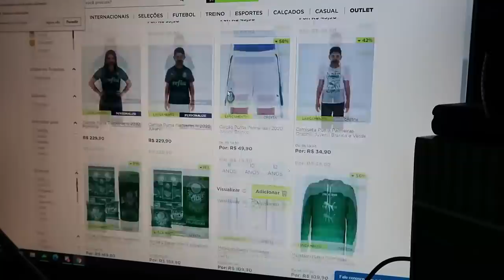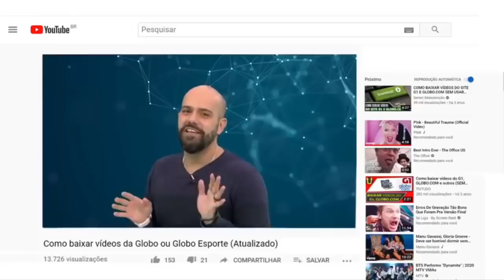GIRO DE NOTICIAS: GE E YOUTUBERS | ALTITUDE, BH E RAMIRES | SBT E MAIS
PALMEIRAS ENFRENTA O BOLÍVAR PELA TAÇA LIBERTADORES

Temos desfalques e altitude pela frente, isso não serve de desculpas. O Bolívar não joga desde março uma partida oficial. Temos condições de vencer bem. QUAL SUA OPINIÃO PARA A PARTIDA DE HOJE?

O GE vai lançar uma plataforma de melhores momentos para criadores de conteúdo.  QUAL SUA OPINIÃO?

Hoje o SBT estreia na LIBERTADORES, mas ontem tivemos o canal da CONMEBOL cobrando cerca de 40 reais na partida. A isabel do canal IMPARCIALMENTE SANTISTA fez um desabafo interessante sobre o caso. Veja lá no canal dela, coloquei um pequeno trecho na edição.

AVANTI